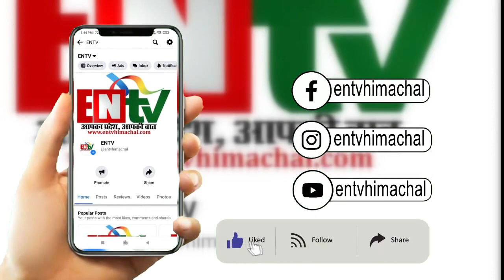राज्यपाल राजेंद्र विश्वनाथ आर्लेकर ने किया अंतरराष्ट्रीय लवी मेले का शुभारंभ